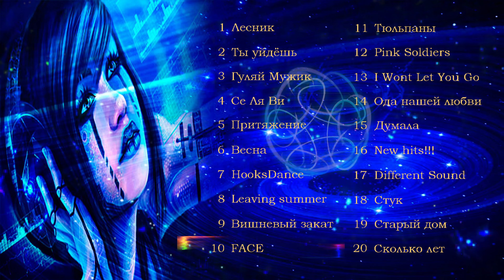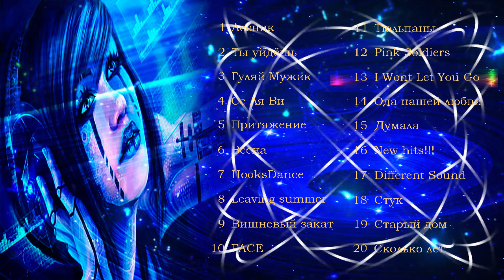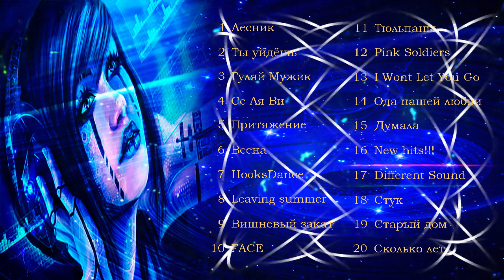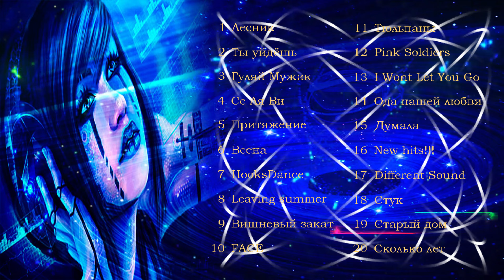MIX TECHNO DANCE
MIX TECHNO DANCE | 2021

🕓Marcador De Tiempo

00:00 Король и Шут - Лесник (Filonov Ruslan Instrumental mix)

00:57 Комиссар - Ты уйдёшь (Filonov Ruslan dub mix)

02:04 Сектор Газа - Гуляй Мужик (Filonov Ruslan Remix)

03:05 Наив - Се Ля Ви - (Filonov Ruslan Remix)

04:00 ETOLUBOV - Притяжение (F.A.K.E.E.R. Remix)

05:10 Русский Размер - Весна (Filonov Ruslan Remix

06:11 HooksDance

07:01 Leaving summer

07:52 Cocos - Вишневый закат

08:49 Mix for 'Dj cafe FACE' track 04

10:16 5sta Family - Тюльпаны (DJ Zhuk Remix)

11:15 Squid Game - Pink Soldiers (ALEXSANDRWK Remix)

11:57 Blvck Hand-I Wont Let You Go

13:06 T-9 - Ода нашей любви (Filonov Ruslan Two Edit)

14:01 Руки Вверх - Думала (Filonov Ruslan Sound Project Remix)

15:04 DJ Паша КоRееЦ - New hits!!! (CD1 track 8

16:02 Different Sound

17:04 Кино - Стук (Filonov Ruslan Instrumental Mix)

18:01 Koроль и ШуT - Старый дом (Filonov Ruslan Club mix)

19:04 Reflex - Сколько лет (Filonov Ruslan Remix)